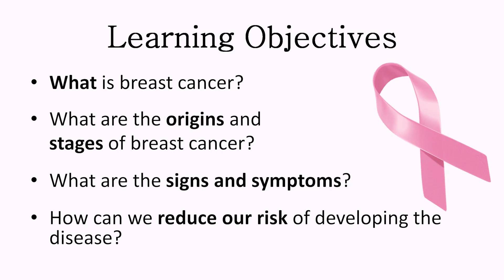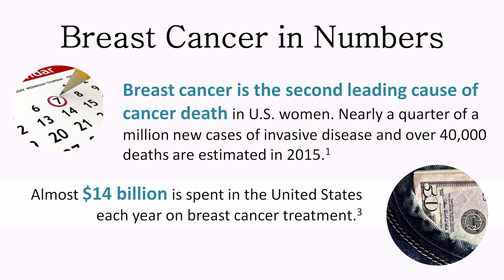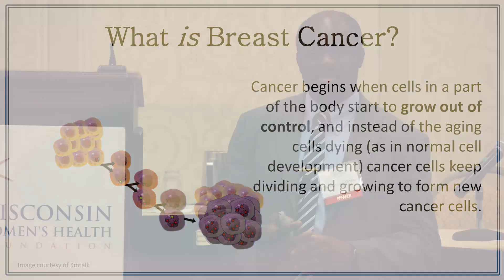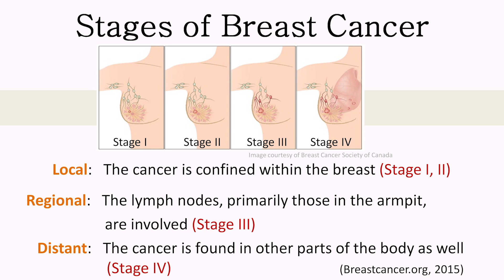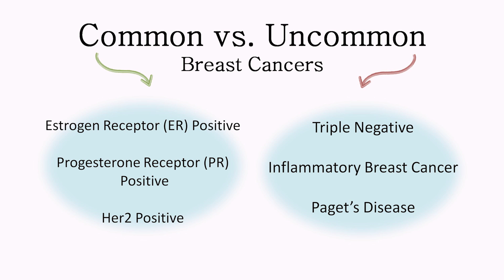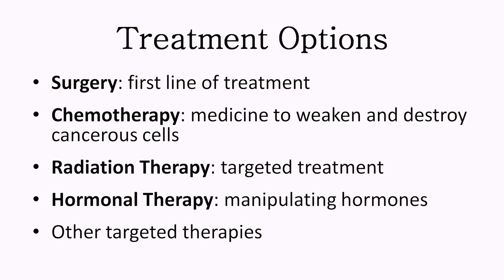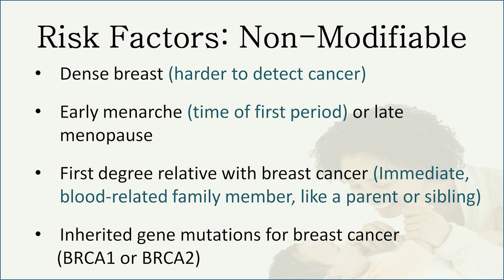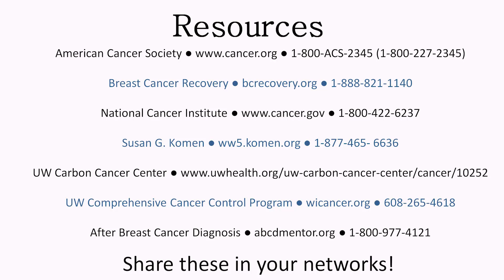Breast Cancer - GrapeVine Training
Breast Cancer in Women

Presented by:
Adedayo Onitilo, MD, PhD, MSCR, FACP
Marshfield Clinic - Weston Center

PLEASE REMEMBER to take the end-of-training quiz to confirm you've watched the training and are comfortable with the material. We will receive a confirmation email following the survey completion and will mail you a unit binder and box of materials